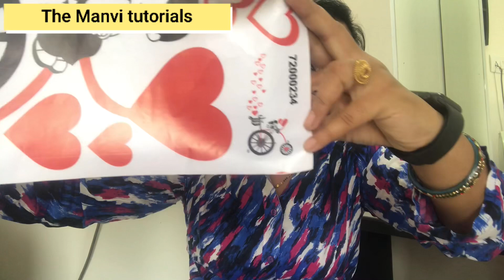Wall decor stickers Under 150-250 // flipkart // 13 October 2020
in this video make your walls fantastic
these are wall decor stickers it’s available in cheap rate and economy friendly budget